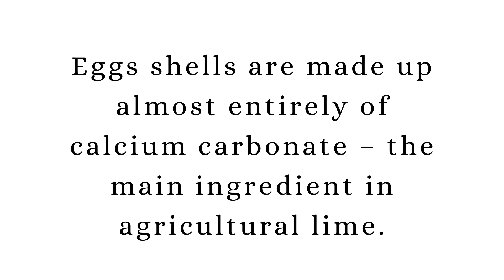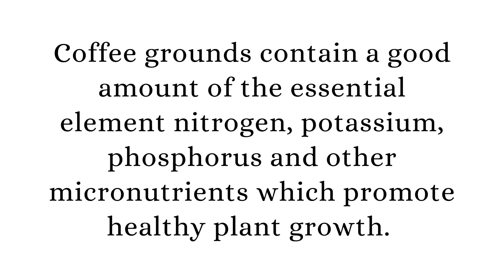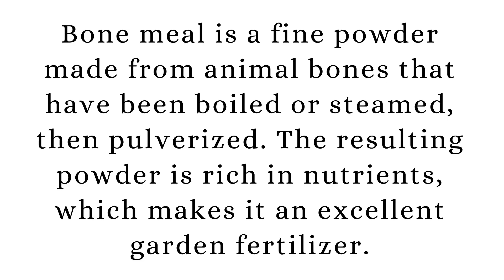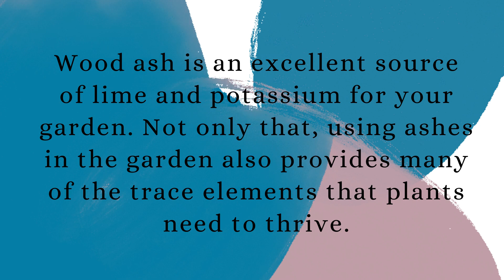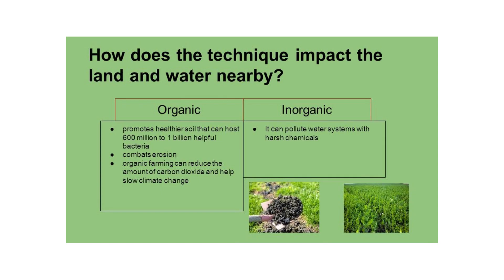Best Organic Fertilizers - Natural NPK fertilizer - Best Fertilizer for Plant at Home - Kitchenwaste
How to grow Radish at home - grow radish easily - step by step method - Daikon at home - முள்ளங்கி